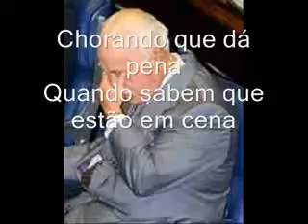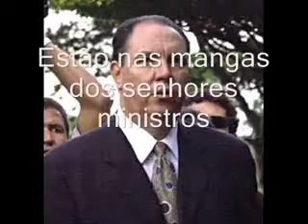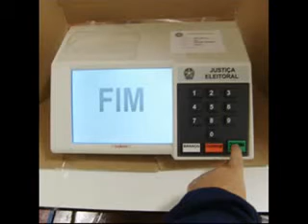Vossa Excelência - Música dos Titãs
A música não é minha! Não fiz o vídeo, mais infelizmente, é o Brasil.

Não sou de esquerda, direita ou de centro, sou BRASILEIRO.

Assim como eu, tenho certeza que milhares de Brasileiros desejam um BRASIL melhor.

Corrupção, Impunidade, CPI, Tapinhas nas costas, tudo acaba em Pizza no Congresso Nacional.
Não sou contra os partidos políticos (PDT, PC do B, PR, DEM, PMDB, PPS, PP, PSDB, PSB, PT, PSTU, PV, PTB, PRTB, PT do B, PTN, PTC, PSL, PSC, PSDC e PMN), mais esta história de falar que o povo é o culpado por quem está no governo, e questionável.
Se os Partidos Políticos tivessem compromisso com o povo, já na filiação ou na convenção, o joio seria separado do trigo. A carapuça fica na cabeça de quem achar que deve vestir, quem se habilita?

Pizzaria Brasil
Crítica Social, Política, Políticos, Presidência da República, Presidente da República, Câmara dos Deputados, Senado Federal, Senadores, STF, Prefeituras, Prefeitos, Vereadores, Leis, Constituição Federal, Regimento Interno, TRE, showmício.
Eleições em 2010.